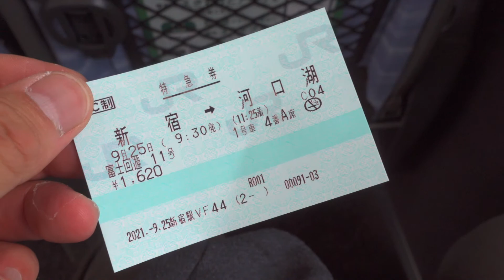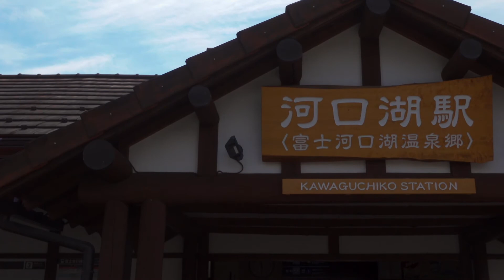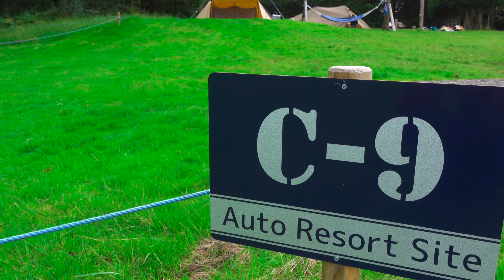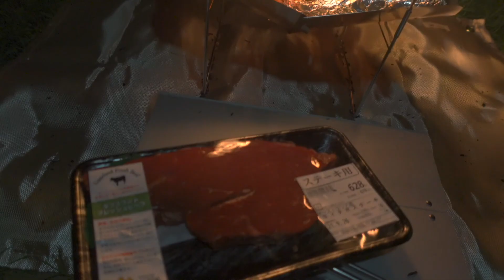Mt.FUJI CAMP RESORT / Masa's Daily Vlog / Sept. 25, 2021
I take a video of my normal life every day, edit it, and upload it to YouTube. My only ingenuity is that the video will not be published for two years from uploaded. This daily vlog was taken 2 years ago, on Sept. 25, 2021.
My first backpacking camp was at the Mt. Fuji Camp Resort, located at the foot of Mt.

私の普段の生活を毎日ビデオに撮って、編集して、YouTubeにアップロードします。私の唯一の工夫は、アップロードから2年間は映像が公開されないことです。このデイリーVlogは、2年前の2021年9月25日に撮影したものです。
私の初めてのバックパッキングキャンプは、富士山の麓にある「Mt.Fuji Camp Resort」でした。